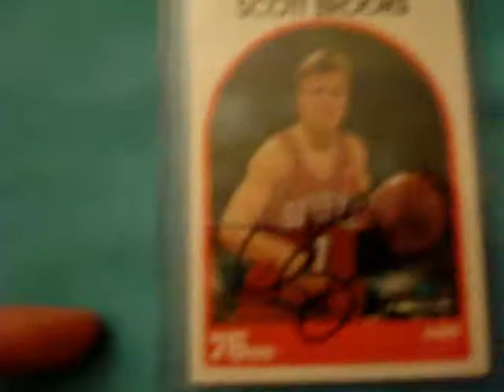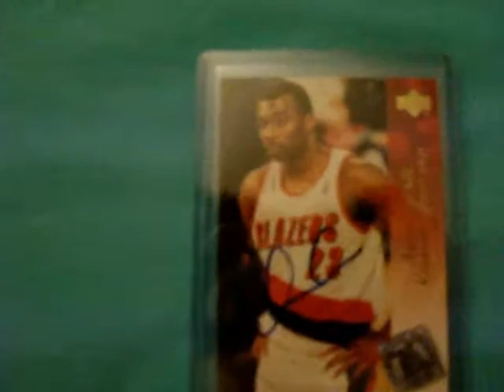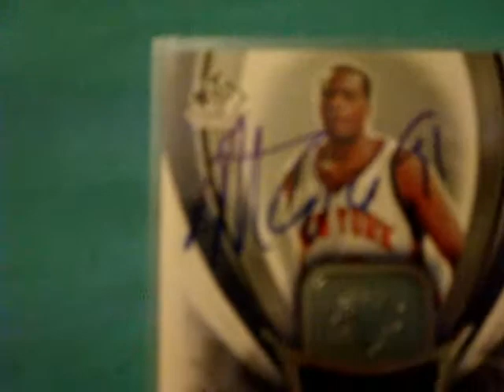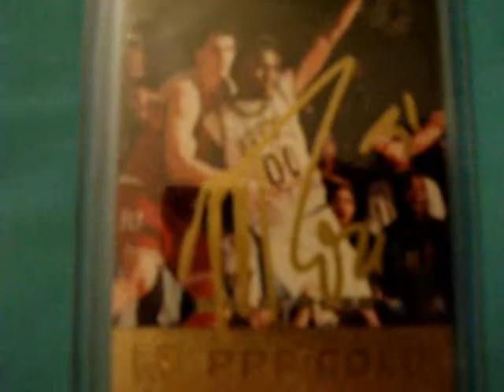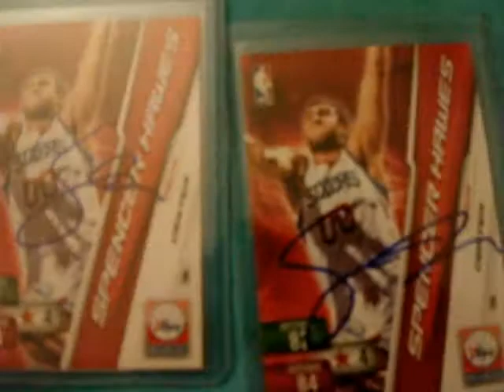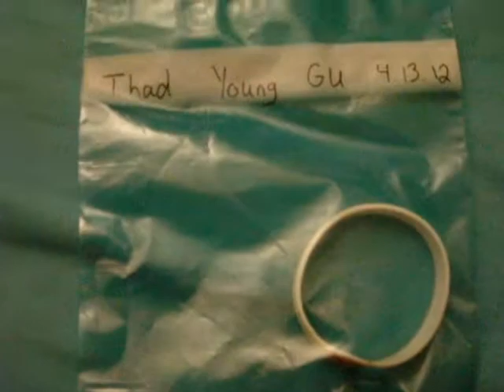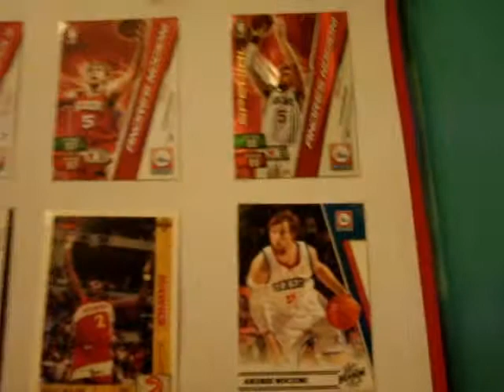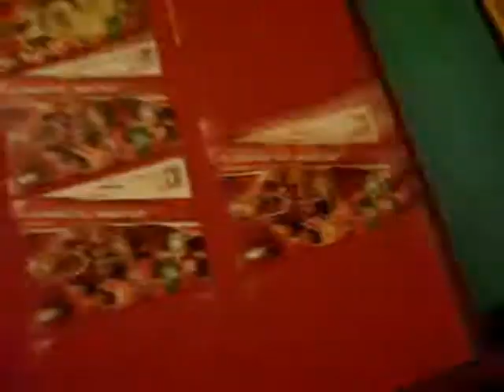Sixers IP Autograph Recap *GU MOJO*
Sixers vs Nets IP recap. NO FRIDAY 13TH BAD LUCK. (other than sixers losing)
15 total autographs. 1 GU braclet from Thaddeus Young
Nicest Players-Thaddeus Young, Elton Brand
HUGE THANKS TO ROIDRAGE29 sub to him